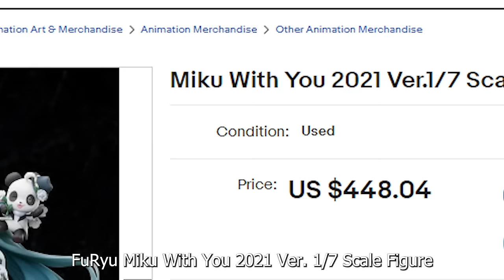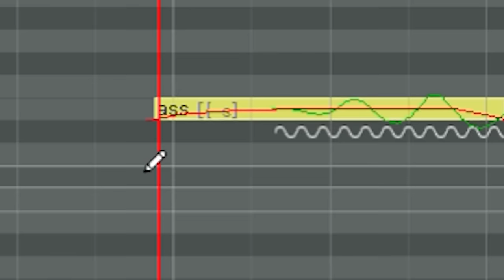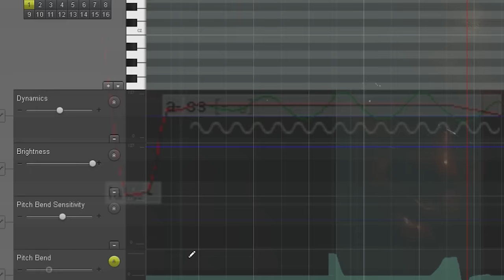types of vocaloid fans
ayyy lol

EPIC ART: Bottle Miku by SIZNArt